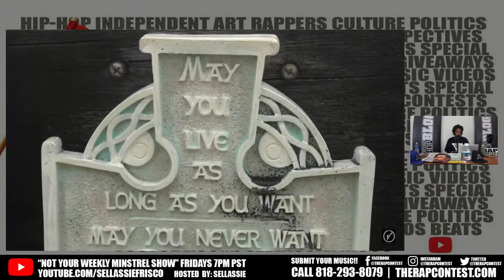Sellassie shows love to TheRapContest Previous Champion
*Episode 10* ~ 4.19.21 ~Part 10~

This clip~ Sellassie shows love to Dope EMCEE MC NuuTrino

Peep, Support Tap in with his music and enjoy the clip! Tap in

Peace From Sellassie